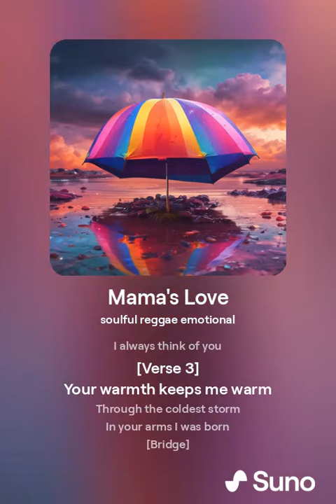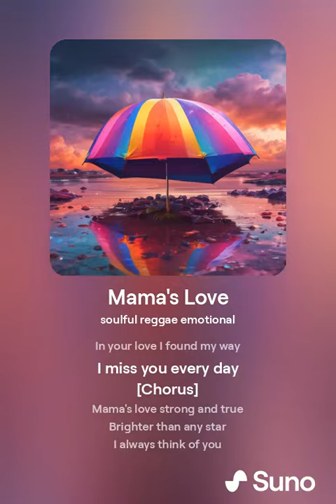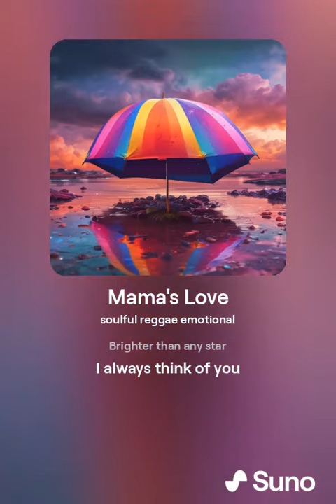Mama's Love Reggae song